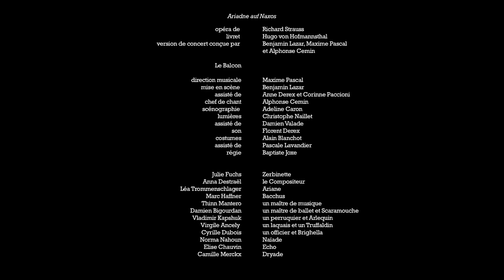Strauss: Ariadne auf Naxos, Ach! Wo war ich • Le Balcon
Ariadne aux Naxos : Ach! Wo war ich (1916)
livret Hugo von Hofmannsthal

Le Balcon
direction musicale Maxime Pascal
mise en scène Benjamin Lazar
assisté d’Anne Derex et Corinne Paccioni
chef de chant Alphonse Cemin
scénographie Adeline Caron assistée de Baptiste Joxe
lumières Christophe Naillet assisté de Damien Valade
son Florent Derex
costumes Alain Blanchot assisté de Pascale Lavandier

avec
Julie Fuchs Zerbinette
Anna Destrael le Compositeur
Léa Trommenschlager Ariane
Marc Haffner Bacchus
Thill Mantero un maître de musique
Damien Bigourdan un maître de ballet et Scaramouche
Vladimir Kapshuk un perruquier et Arlequin
Virgile Ancely un laquais et Truffaldin
Cyrille Dubois un officier et Brighella
Norma Nahoun Naïade
Élise Chauvin Écho
Camille Merckx Dryade

Claire Luquiens,
Julie Brunet-Jailly flûtes
Ye-Chang Jung,
Guillaume Gerbaud hautbois
Iris Zerdoud, Ghislain Roffat
clarinettes
Julien Abbes,
Vivian Angelloz bassons
Maxime Tomba,
Benjamin Locher cors
Henri Deléger trompette
Mathieu Adam trombone
You-Jung Han,Valentin Broucke,
Hagni Gwon, Irène Martin,
Byinta Gorjaeva, Anne-Claire
Gorenstein violons
Andrei Malakhov,
Julien Poirier, Martin Rodriguez,
Sarah Niblack altos
Louis Rodde, Clotilde Lacroix,
Myrtille Hetzel, Caroline
Sypniewski violoncelles
Simon Guidicelli,
Juliette Herbet contrebasses
Alphonse Cemin piano
Clara Izambert,
Maureen Thiébaut,
Annabelle Jarre harpes
Sarah Kim harmonium
Gwendal Giguelay célesta
Pierre Michel timbales
François-Xavier Plancqueel,
Akino Kamiya percussions

Yves Kohen (Slyks) captation vidéo
Benjamin Lazar, Stefano Forlini, Victoria Donnet montage vidéo
Florent Derex et Baptiste Chouquet prise de son et mixage
enregistrement public effectué le 18 mai 2013 à l'Athénée Théâtre Louis-Jouvet (Paris)